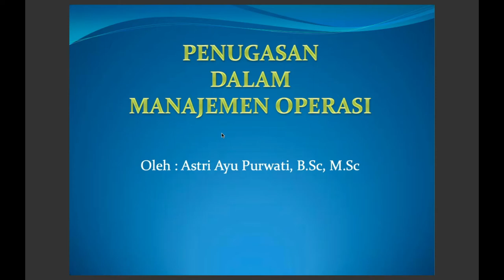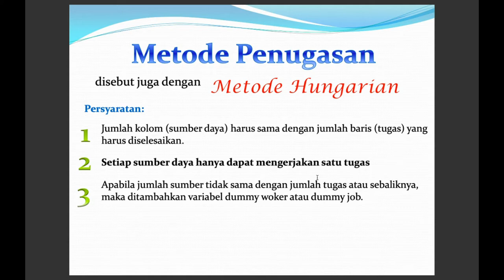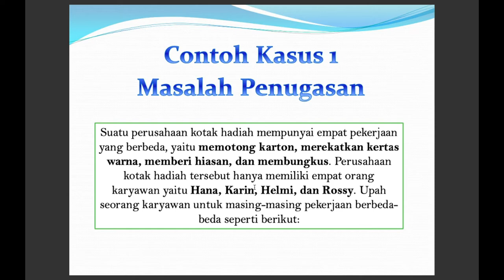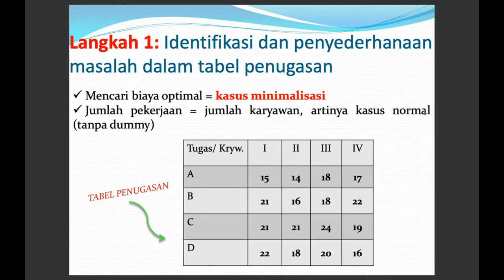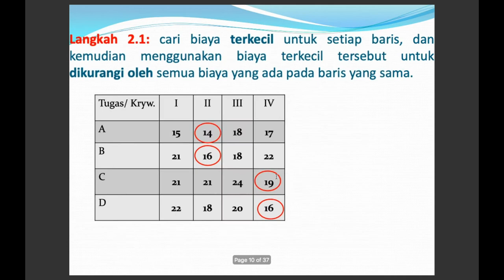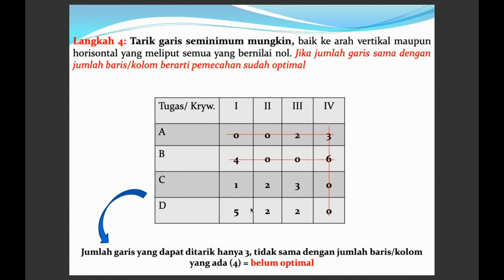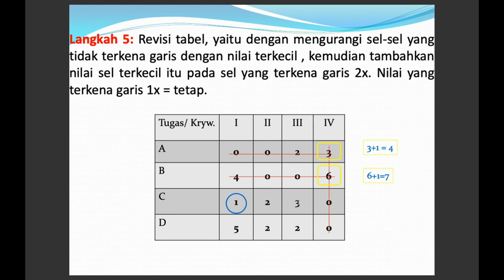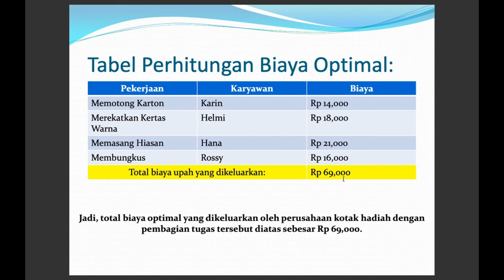MATERI PENUGASAN (MINIMALISASAI)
Youtube kami yang lain berisi Penelitian, Pengabdian, dan Pengajaran dan Materi Perkuliahan untuk Mahasiswa, Dosen dan Umum :